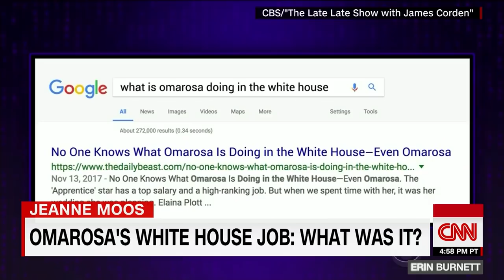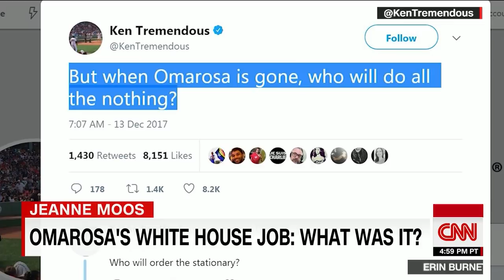Robin Roberts to Omarosa: Bye, Felicia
CNN's Jeanne Moos says farewell as Omarosa loses her White House job.